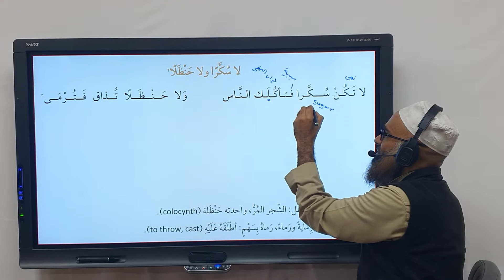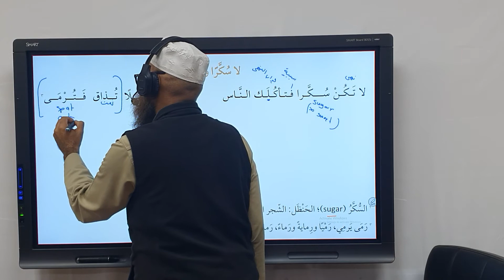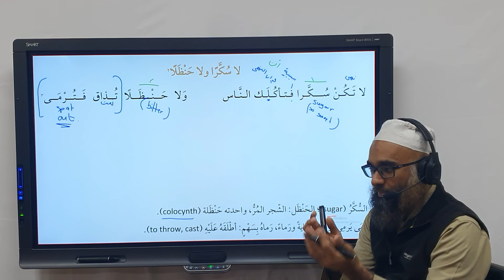Al-Muntakhabaat | لا تكن سكرا